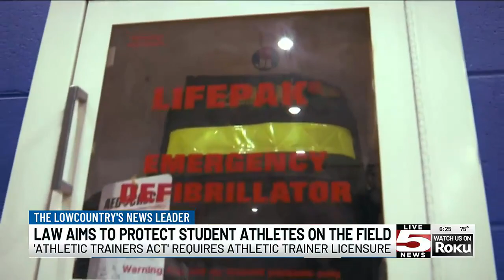VIDEO: New SC law will require athletic trainers be licensed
A new South Carolina law will better support the people who ensure safety on the field and court.